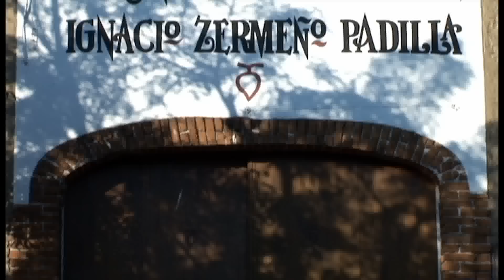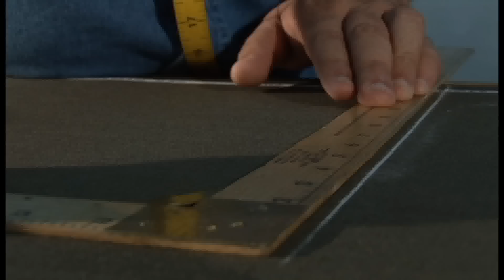Casa Zermeño-Tradiciones Vivas 1.flv